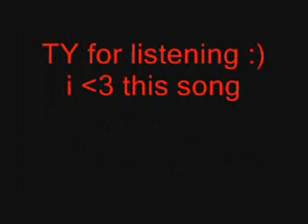Little Boots-Earthquake (Easytech Radio Mix)